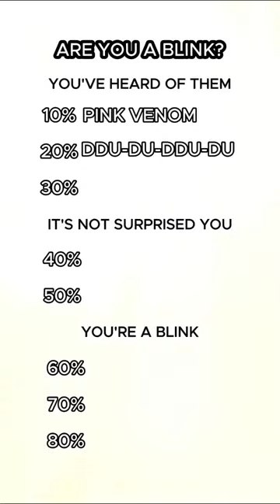Are you a blink?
Let's check how well you know Blackpink songs!